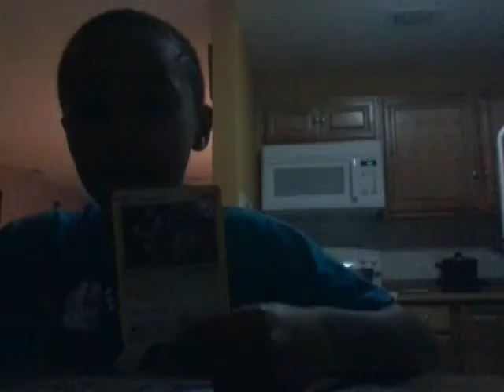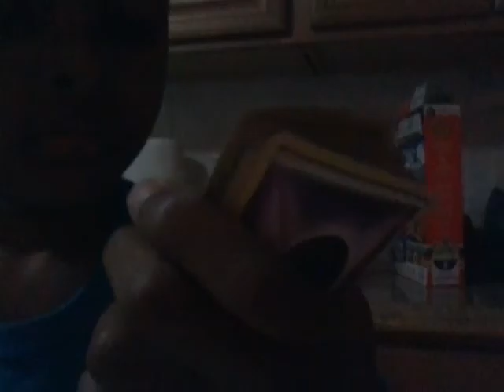1 PACK PLUS 1 CARD (11 POKÉCARDS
Lol darkness